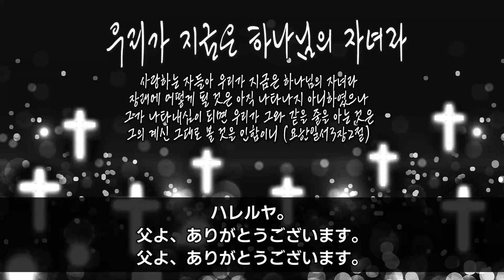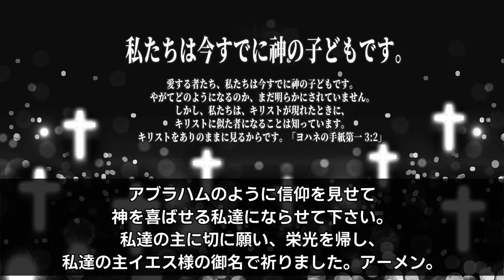▶[잔느귀용] [JAP SUB] 「ジャンヌ•ギヨン」戸を開けておくれ。「私たちは今すでに神の子どもです。」우리가 지금은 하나님의 자녀라-요한일서3장2절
▶愛する者たち、私たちは今すでに神の子どもです。
やがてどのようになるのか、まだ明らかにされていません。
しかし、私たちは、キリストが現れたときに、
キリストに似た者になることは知っています。
キリストをありのままに見るからです。「ヨハネの手紙第一 3:2」
사랑하는 자들아 우리가 지금은 하나님의 자녀라
장래에 어떻게 될 것은 아직 나타나지 아니하였으나
그가 나타내심이 되면 우리가 그와 같을 줄을
아는 것은 그의 계신 그대로 볼 것을 인함이니
(요한일서3장2절)

▶「私たちは今すでに神の子どもです。」「ヨハネの手紙第一 3:2」
우리가 지금은 하나님의 자녀라-요한일서3장2절

▶渇いて渇望する方は
主の声が聞こえるでしょう。アーメン。

▶あなた自身の心さえも、剣が刺し貫くことになります。
それは多くの人の心のうちの思いが、あらわになるためです。
「ルカの福音書 2:35」